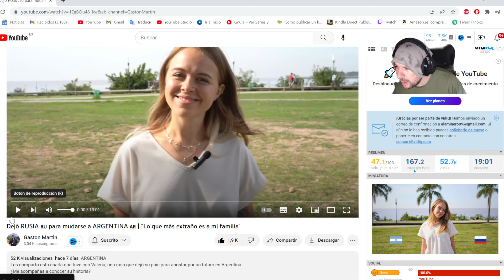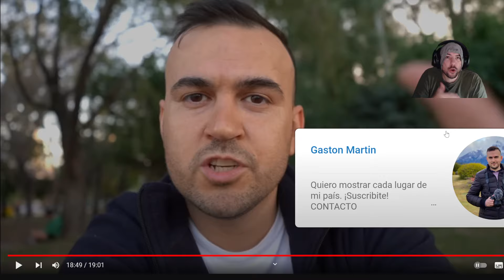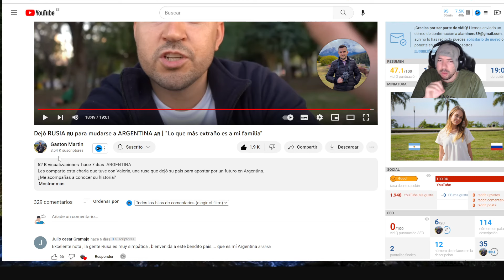Español REACCIONA a RUSA Dejó RUSIA 🇷🇺 para mudarse a ARGENTINA 🇦🇷 | "Lo que más extraño es...."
El Sacco de Roma, MI ULTIMO LIBRO, compralo!!

TIK TOK DE LA AMIGA VALERIA:
CONTACTO DE VALERIA

seguirme